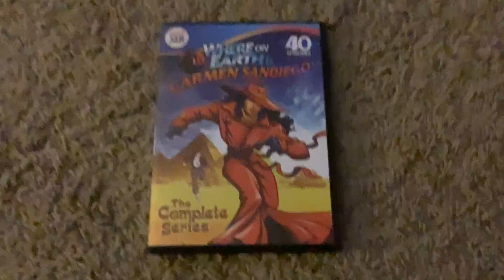Opening To Where On Earth Is Carmen Sandiego:The Complete Series 2011 DVD (Disc 1) (Brand New)